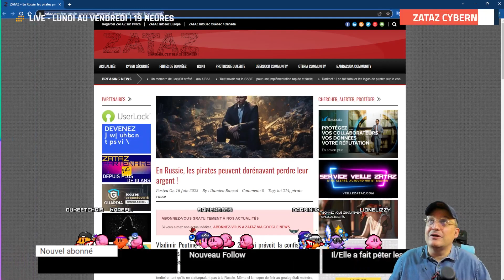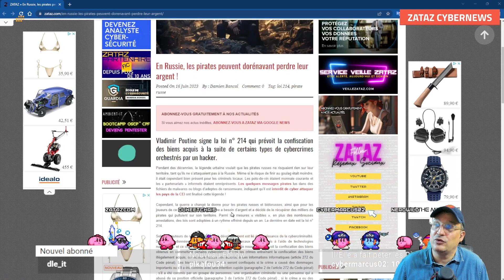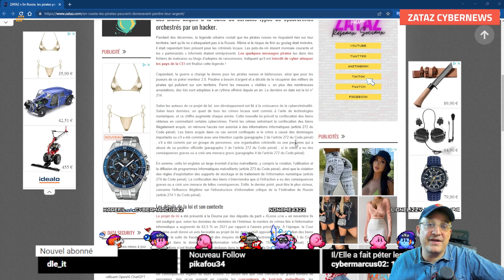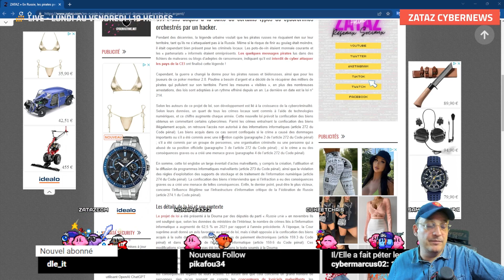En Russie, les pirates peuvent dorénavant perdre leur argent !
Vladimir Poutine signe la loi n° 214 qui prévoit la confiscation des biens acquis à la suite de certains types de cybercrimes orchestrés par un hacker.